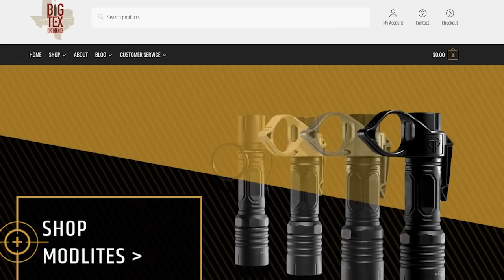Beloved Hotel Manager Loses Everything To Armed Robber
Please thank Big Tex Ordnance for bringing us today’s video of Beloved Hotel Manager Loses Everything To Armed Robber!  They have holsters, accessories, optics and other parts that you need as a self defender. I am one of his customers and I recommend him highly.  Thank you to Big Tex Ordnance for being the sponsor of Active Self Protection Extra Gear Reviews.

Need a Quality Holster? Here are a few that we recommend:
Full Kydex

If you value what we do at ASP, would you consider becoming an ASP Patron Member to support the work it takes to make the narrated videos like Beloved Hotel Manager Loses Everything To Armed Robber? gives the details and benefits.